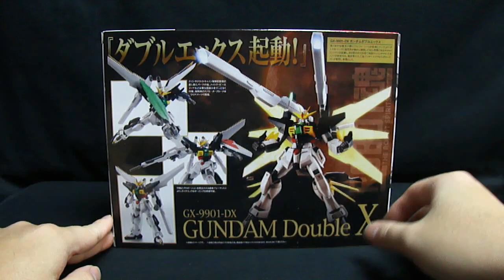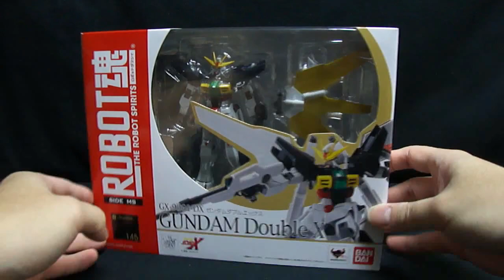『おもちゃの国アリス』 #456 「ROBOT魂 ガンダムDX(ダブルエックス)の紹介」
「機動戦士ガンダムX」より主人公の最終機である
「ROBOT魂 ガンダムDX(ダブルエックス)」を紹介します。

2013年発売と若干古いものですが、
触ってみてかなりカッコいいと思いました。

全体的なプロポーションの良さと出来、
可動範囲など文句なしな感じ。

ただ、足がリアアーマーに干渉するとかでは無く、
サイドアーマー取り付け部分のパーツが
股関節ジョイントに当たっているので後ろ側に行きません。
リアアーマーは動く分、残念なポイントでした。

ハイパービームサーベルを使用する時は見た目重視の為に、
サイドアーマーのサーベルの持ち手は取り外すことになります。
小さいパーツなので紛失に注意が必要です。
ただ、サイドアーマーにはしっかりとついているのでポロポロ取れる心配はなし。

ビームライフルも専用の手首で保持させることもできます。
シールドは腕に直接取り付ける方式で、
ジョイントにより動かすことが出来ます。

ツインサテライトキャノン発射形態時には、
両腕と両足のフィンパーツを展開時の物と差し替えて再現します。
旧1/144のプラモでは差替えなしで再現するのですが、
軽く触れただけで閉じたりしてイライラするポイントでしたが
差替えによりその点が無く、更に見た目も良くなるので非常に良い点。

背中のサテライトパネルも差替えなしで展開しますが、
収容時はしっかりと閉じれないので隙間が出来て見た目が悪い。
その点が残念でした。

肩内部に収納されているスコープ部分も差替え、
前面に展開した背面のツインサテライトキャノンとしっかり固定することが出来ます。
この部分は旧1/144のプラモデルではしっかり固定されない部分であり、
「ハの字」のように開くことが出来なかった部分が完全解消されているので
見た目も良く、迫力ある形となります。

旧1/144のプラモデルを組んだことがある方にはぜひおすすめで、
同じ機体でもかなりな進化を感じることが出来ると思います。

次回は「ガンダムダブルエックス」といったら「アレ」というものを紹介します。